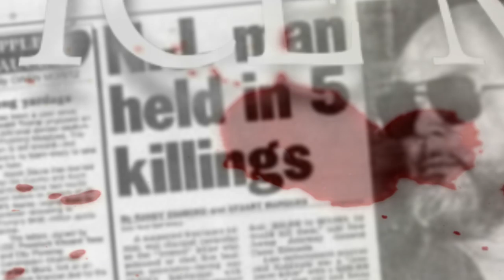The Ice Man: Confessions of a Mafia Contract Killer [TEASER/TRAILER]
April 18th, 2019 we dive into the world of one of the most vicious and versatile hitmen for the East Coast crime families. Becoming the most notorious professional assassin in American history, he claims  to have murdered over two hundred men. Follow the trail of grisly and unmerciful homicides born from a loving husband and a devoted father in the New York Times bestseller "The Ice Man: Confessions of a Mafia Contract Killer" written by Philip Carlo, the author of "The Night Stalker". Narrated by M.A.C'17 of asecretihave, only on Youtube.